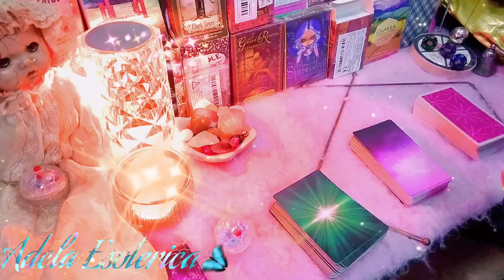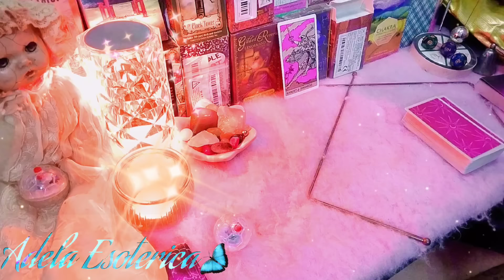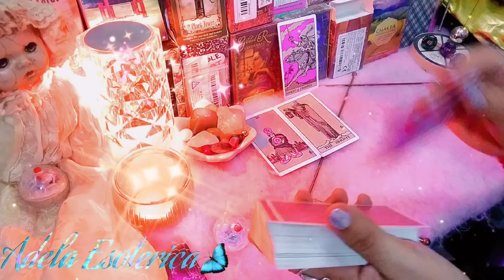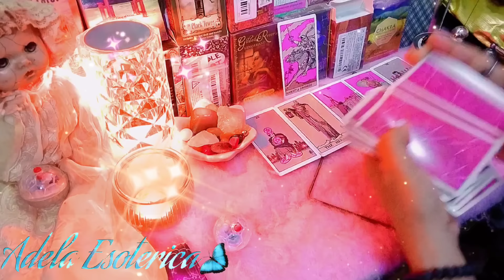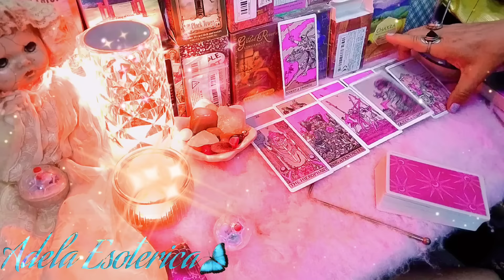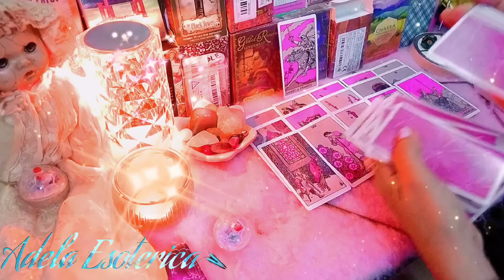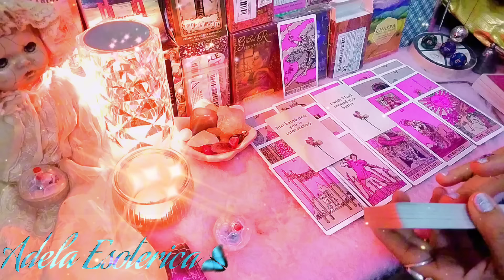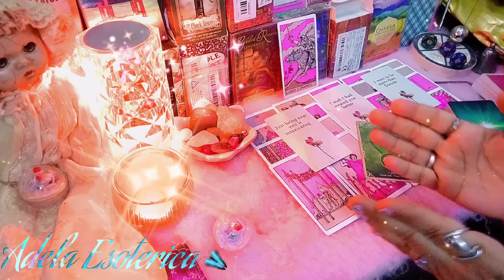❤️‍🔥NO TE IMAGINAS QUE HACE CON UNA FOTO TUYA TE QUEDARÁS EN SHOCK❤️TE OBSERVA TODO EL TIEMPO⁉️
No te dirá las cosas pero sabemos que las hace, te Espia? Te observa? Te piensa? Qué hace con esa Fotografía tuya? Enterate como se siente de tenerla verla y que piensa?

Lecturas de Tarot personales mándame un mensaje de WhatsApp para concretar una cita aquí ⬇️
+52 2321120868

Canal de vlogs secundario
Gigi's vlog

Adela Zamitiz
Buscame en Facebook me encuentras como AdelaZamitiz

Si deseas realizar una donación directa al canal puedes hacerlo dándole clic al botón que dice
"GRACIAS" • "THANKS", que se encuentra ubicado en la misma línea donde están los botones bajo el video.
Recuerda que esta es una lectura general Atemporal y los roles se pueden revertir, simplemente toma lo que resuene contigo y deja el resto al universo

      ✨Paypalme✨

Thanks a lot.. 🖤
Muchas gracias.. 🖤